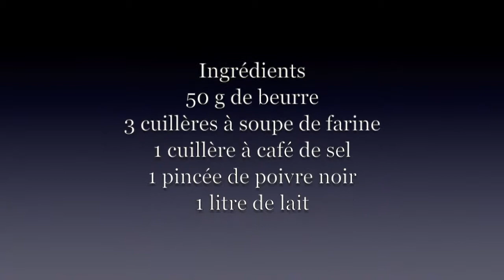Comment préparer la sauce béchamel?/how to make bechamel sauce?/كيفية تحظيرصلصة البيشاميل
Une des recettes classiques , un basique de la cuisine, c'est la sauce béchamel, pour accompagner vos gratins, lasagnes ou les pâtes.
أشترك بالقناة الآن وفعّل زر التنبيهات ( 🔔 ) عشان توصلك الفيديوهات الجديده على طول !.

► Pensez à activer la vidéo en HD « 1080p » ◄

Pour les mesures et les étapes de préparation, visitez mon
لاتنسوا تحميل التطبيق على الهواتف , و مشاركة الموقع مع العائلة و الاصدقاء لكي تعم الفائدة.
.قوموا باشتراك بقناتنا  ليصلكم كل ما هو جديد في الوصفات